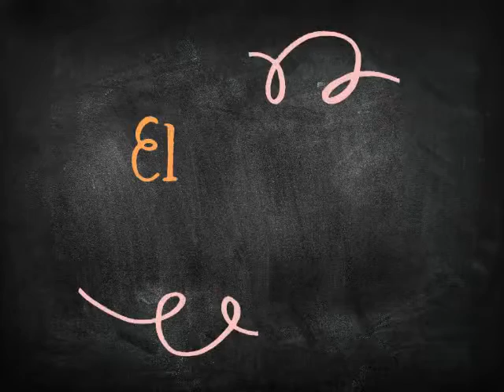Alvin!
Alvin meets the Wobeck clan!